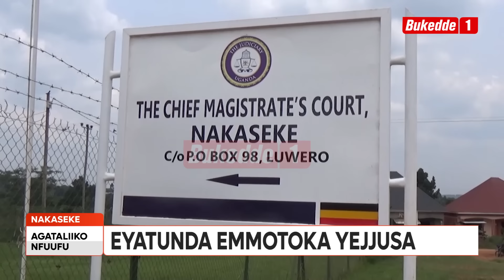Agataliikonfuufu Abatta omuvuzi wa sipensulo beerumirizza omu n’asaba poliisi Temutusibira wamu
Abasajja babiri batabudde poliisi bwebeerumirizza mu maaso gaayo engeri gyebattamu omuvuzi wa sipensulo ng’ono bamupangisa okuva ku ttaawo e Busega ne bamutwala mu disitulikiti y’e Nakaseke gyebamuttira, ne bamubbako emmotoka nga n’okutuusa kati terabikanga.Bino bibadde ku poliisi y’e Nakaseke gyebaddiza omusango.